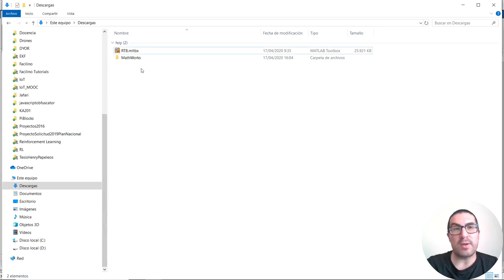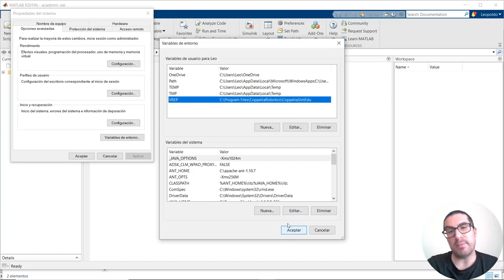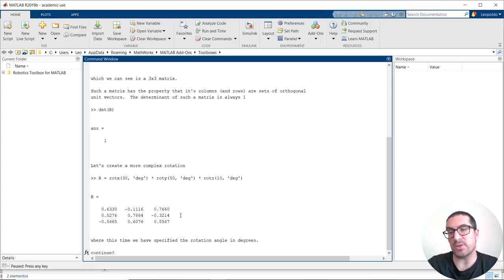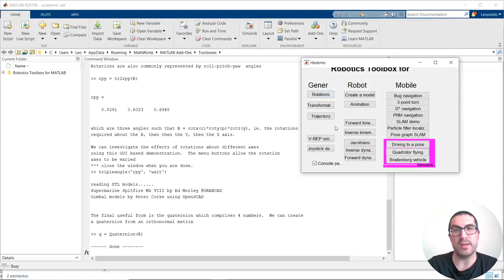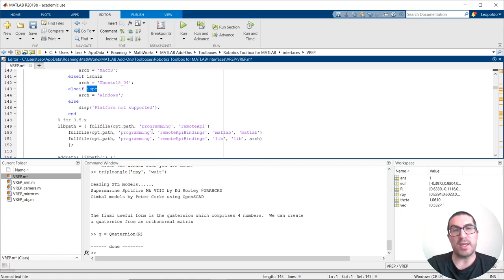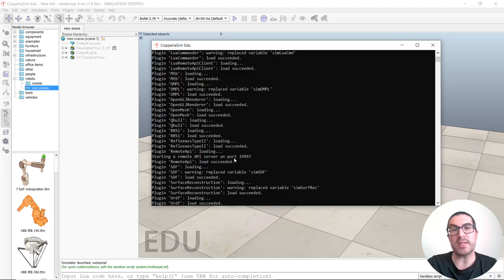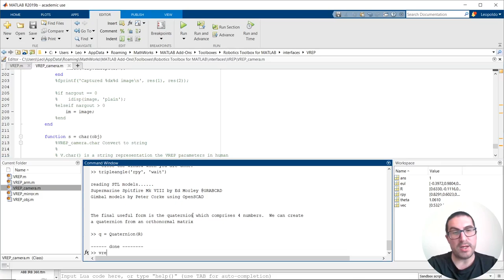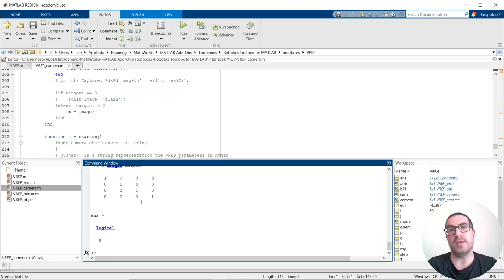RTB de Matlab: Instalación y su integración con CoppeliaSim | Robotics Toolbox de Peter Corke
En este vídeo se muestra cómo instalar la toolbox de robótica 'Robotics Toolbox' de Peter Corke de Matlab para controlar simulaciones de CoppeliaSim.

El vídeo muestra unas pequeñas modificaciones que debemos hacer a la toolbox actual 10.4 para que funcione con la última versión disponible de CoppeliaSim 4.0